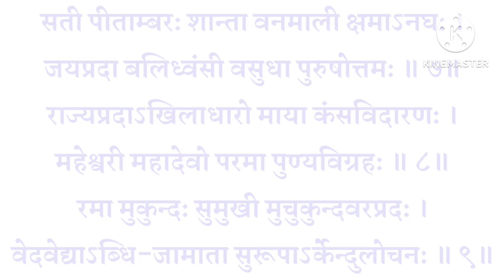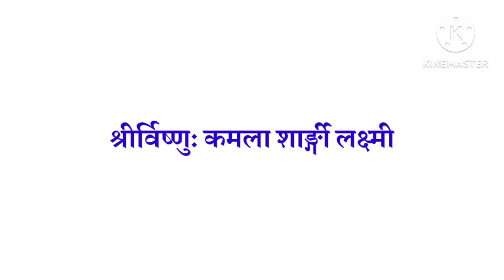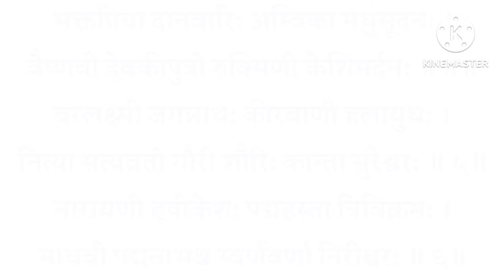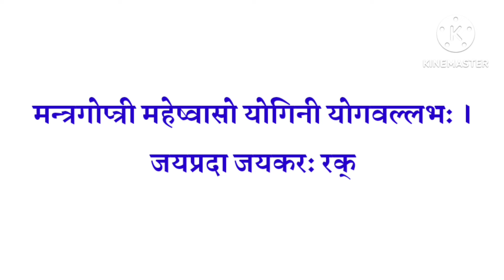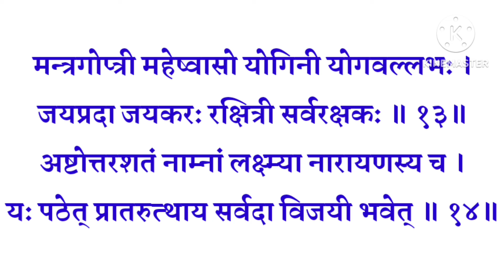Anant Chaturdashi Stotra|| लक्ष्मी नारायण जी के 108 नाम अनंत चतुर्दशी को जरूर सुनें